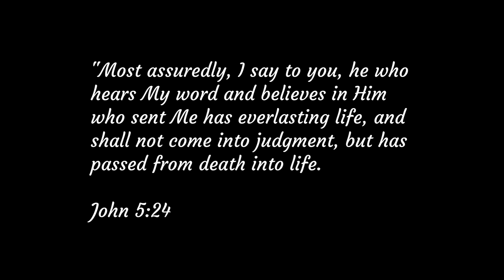THIS IS NOT A DOG!!!! [The Dog]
Gotta check on my dog. Hopefully nothing bad happens.

Sorry I couldn't get this out sooner. I had a lot of stuff going on.